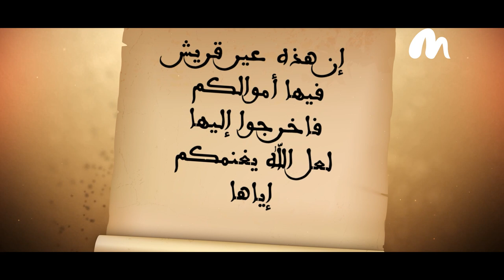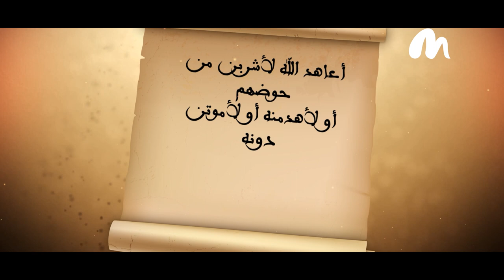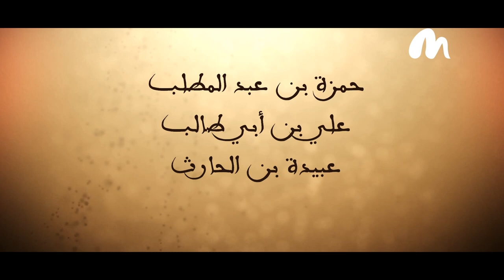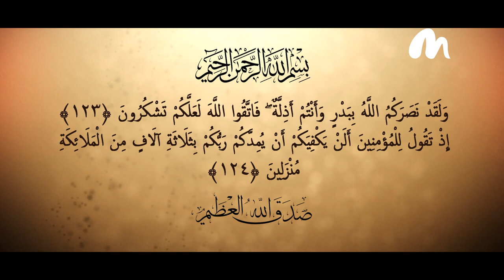غزوة_بدر.. المعركة الاولى في التاريخ الاسلامي